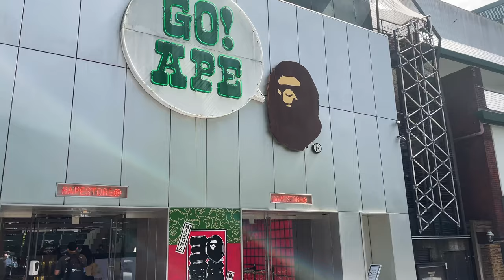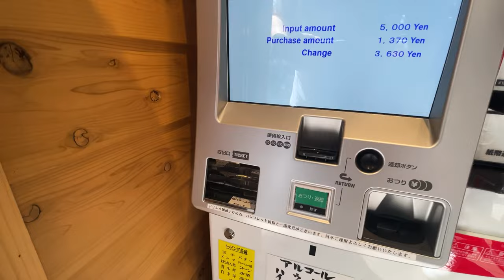Exploring Shibuya: A Look Behind its Hype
Join me as I visit the Shibuya District in Tokyo, known for its vibrant culture and style.

0:00 Intro
0:10 Shibuya Crossing
0:27 Shibuya109 Viewpoint
0:40 Shibuya Fashion Culture
0:48 Bape
1:05 Jordan Tokyo
1:20 Ramen Hunt
1:40 Mario Go Kart in Shibuya
1:56 Outro